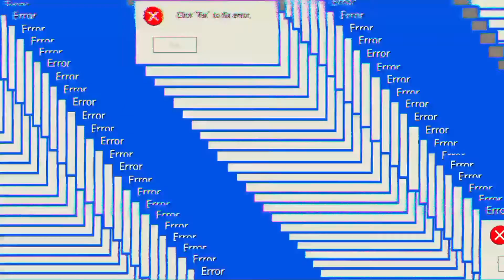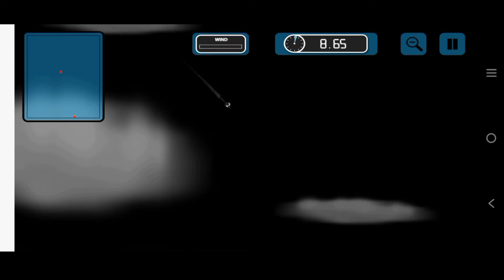Lompat dari Kejauhan - Stickman Base Jump Gameplay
Enjoyyyyyyyyyyyyyyyyyy